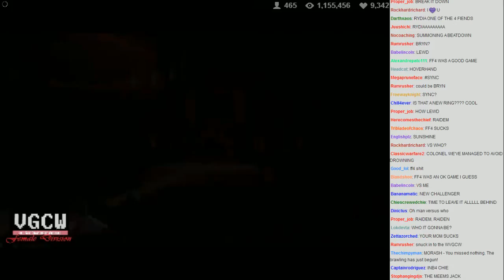WVGCW 2013-07-17 - 02 - 2 Out Of 3 Falls